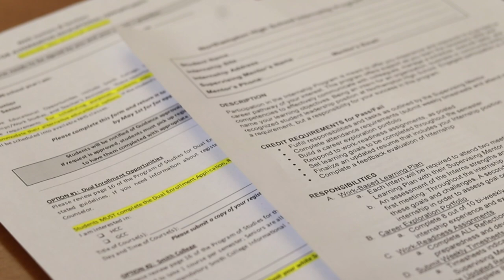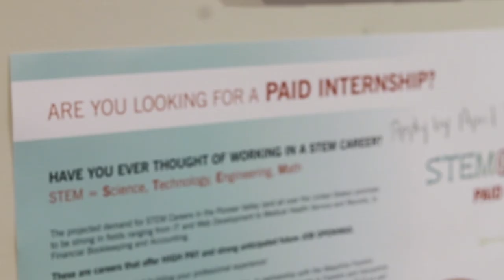Tell It Like It Is - Internships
This week, Emma Jackson and Kayleigh Hunter-Gasperini discover the diversity of possible internships at NHS.